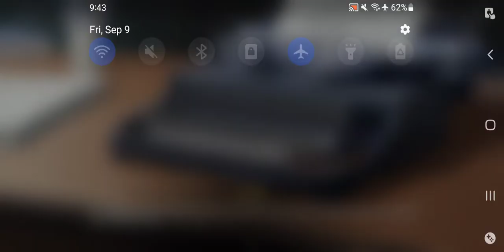Honkai Impact 3rd - Elysium Everlasting Story Walkthrough Pt 11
Ive procrastinated when it comes to Elysium everlasting for a while..